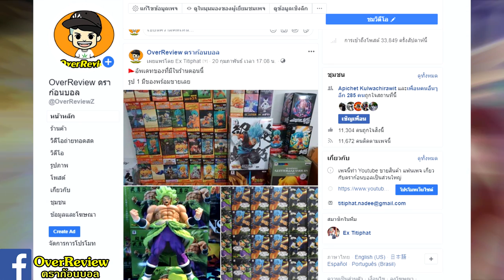Dragonball Ex ตอนที่ 1 เบจิต้าหาคู่ฝึก [Fanmade]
เป็นภาคที่แฟนอาร์ต ทำมาไม่เกี่ยวกับจักรวาล ดราก้อนบอล ทำมาเพื่อความสนุก โดยจะลงทุกวันเวลา 16.00 น